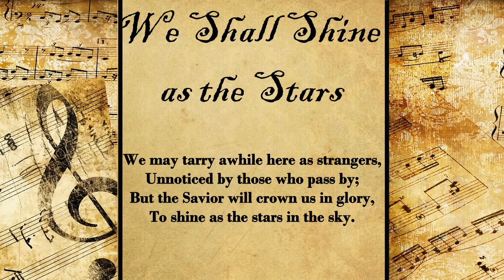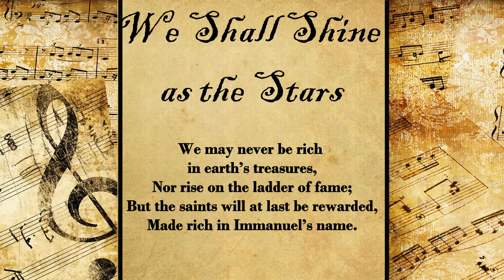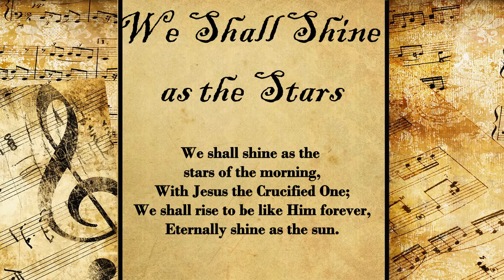We Shall Shine As The Stars | Hymn